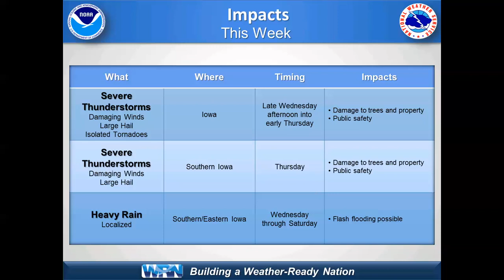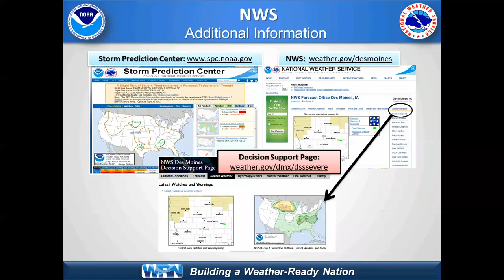NWS Des Moines Severe Weather Briefing for June 28-29, 2017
This is a severe weather briefing for the possibility of severe weather across Iowa on Wednesday, June 28th, and Thursday, June 29th, 2017. Large hail, damaging winds, and isolated tornadoes are possible, especially on Wednesday